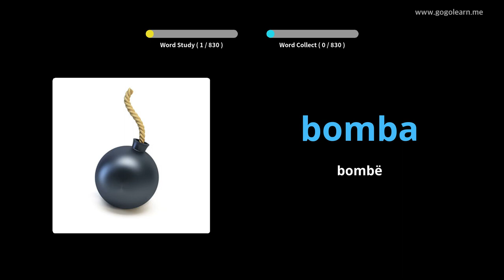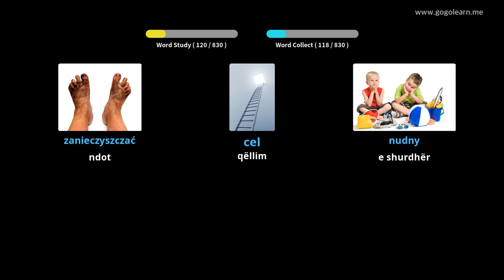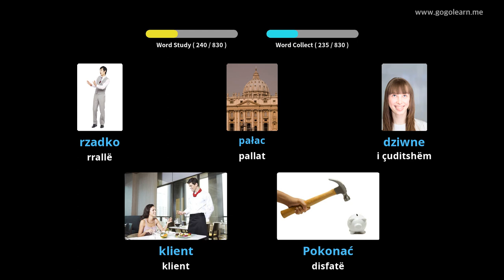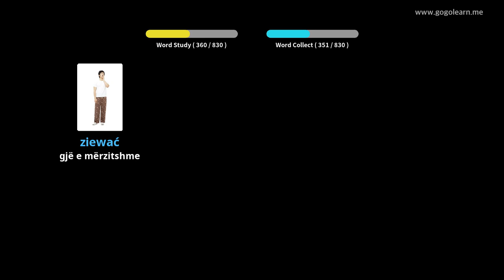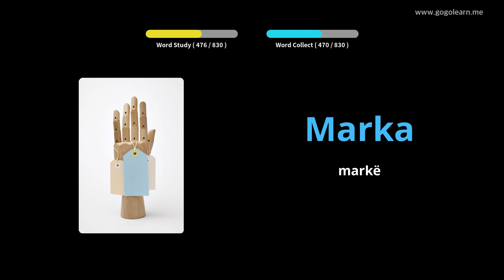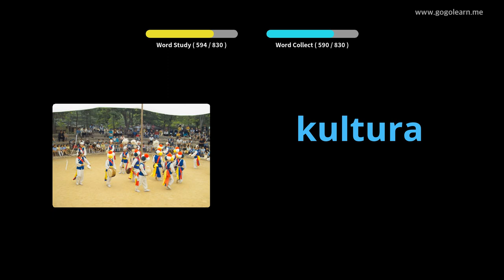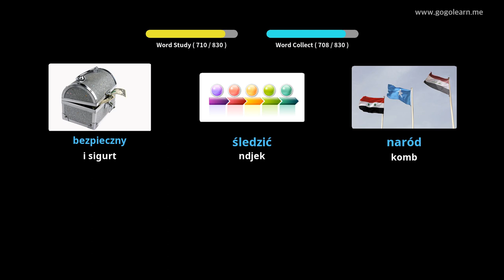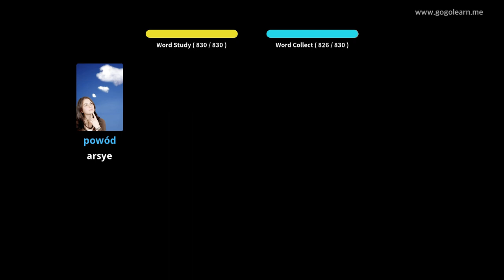Shkolla e Mesme Vokabulare Polake | Golearn